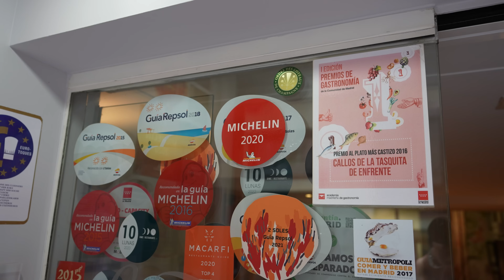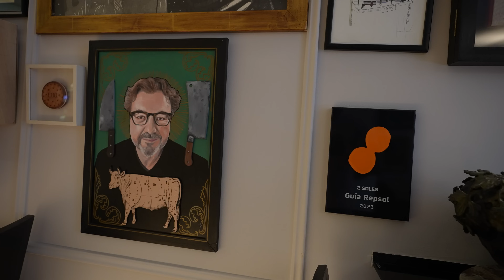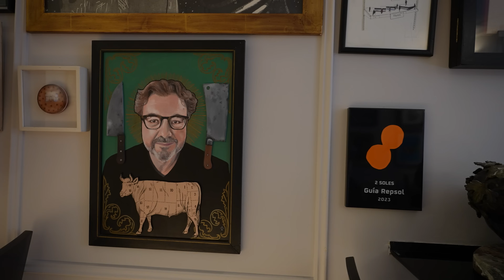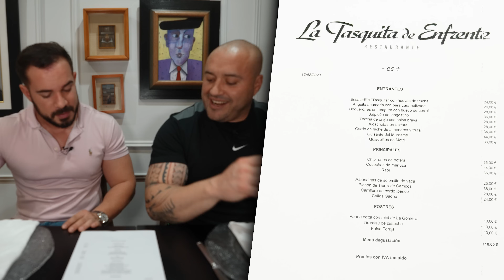Mi RESTAURANTE FAVORITO para COMER en MADRID por 100 EUROS ft BOUNCER POWER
Comemos en uno de los mejores Restaurantes para comer en Madrid por unos 100€ persona: se llama La Tasquita de Enfrente y su chef Juanjo lleva años preparando platos que han seducido a todos los amantes de la gastronomía y los buenos Restaurantes.

Junto a Sergio el portero de TikTok @bouncerpower hemos pedido un montón de platos como su Salpicón de Langostinos de San Lúcar, la Ensaladilla Rusa, su Chipirón, Carabinero, Almejas…

Descubre este superhomenaje en La Tasquita, a escasos metros de la Gran Vía en Madrid

Mi Ropa de Comida en los videos con descuento con el código PABLO